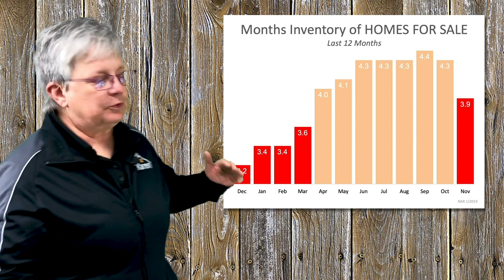Don't Wait Until Spring to List Your Home!